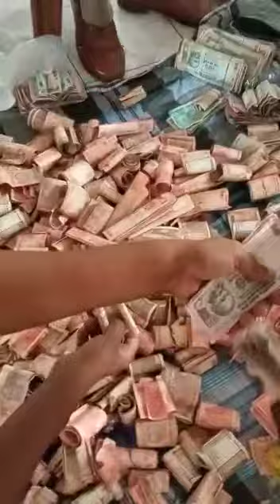what a surprising sight to see in the house of a beggar in kerala | ഭിക്ഷാടന കാരിയുടെ വീട്ടിൽ കണ്ടത്